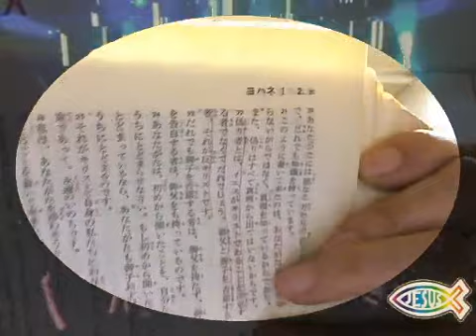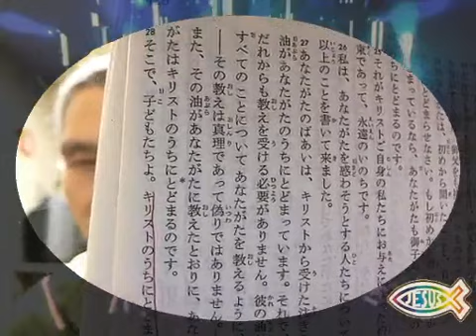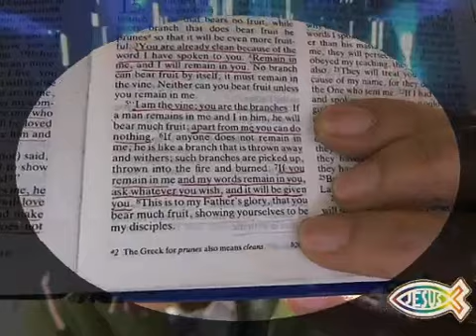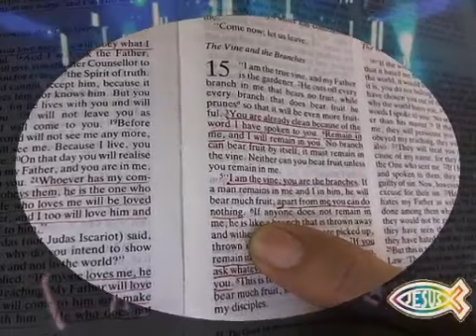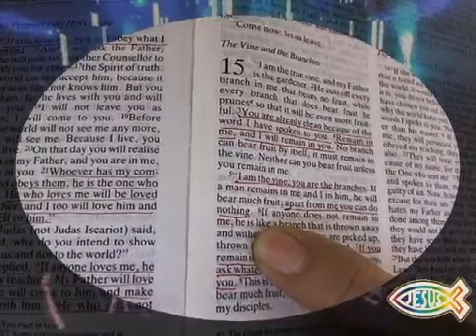油注ぎってなんだ？ 2013-01-07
油注ぎを与える放送！